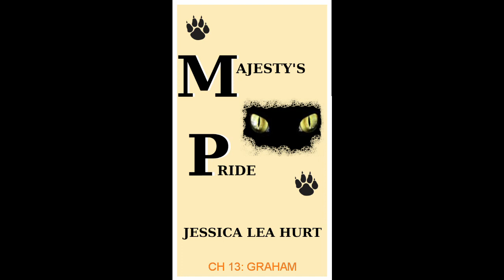MAJESTY'S PRIDE CHAPTER 13 (GRAHAM)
A witch confronts a Hunter after he cat-naps one of her beloved familiars.